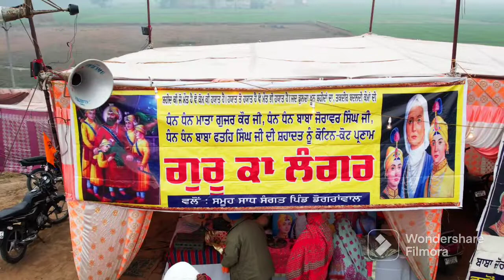ਧੰਨ ਧੰਨ ਮਾਤਾ ਗੁਜਰਕੌਰ ਧੰਨ ਧੰਨ ਬਾਬਾ ਜੋਰਾਵਰ ਸਿੰਘ ਜੀ ਧੰਨ ਧੰਨ ਬਾਬਾ ਫਤਹਿ ਸਿੰਘ ਜੀਦੀ ਸ਼ਹਾਦਤ ਕੋਟਿਨ ਕੋਟ ਪ੍ਰਣਾਮ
Video by Arjan Studio Surinder Singh Shindi
ਧੰਨ ਧੰਨ ਮਾਤਾ ਗੁਜਰ ਕੌਰ ਧੰਨ ਧੰਨ ਬਾਬਾ ਜੋਰਾਵਰ ਸਿੰਘ ਜੀ ਧੰਨ ਧੰਨ ਬਾਬਾ ਫਤਹਿ ਸਿੰਘ ਜੀ ਦੀ ਸ਼ਹਾਦਤ ਕੋਟਿਨ ਕੋਟ ਪ੍ਰਣਾਮ ਗੁਰੂ ਕਾ ਲੰਗਰ ਵਲੋ  ਪਿੰਡ  ਭੋਗਰਾਂਵਾਲ